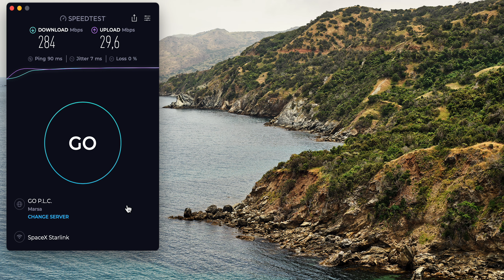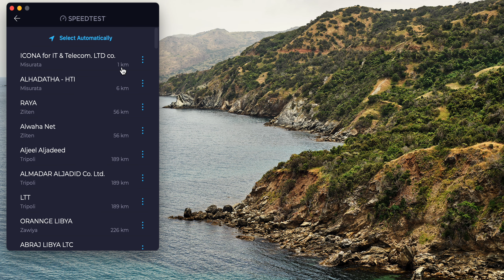STARLINK GLOBAL ROAMING IN {LIBYA} 2023 03 29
this is first time we get starlink and its work very will

لاول مرة تجربة ستارلينك في ليبيا وسرعة عالية جدا لاول مرة في هذا البلد